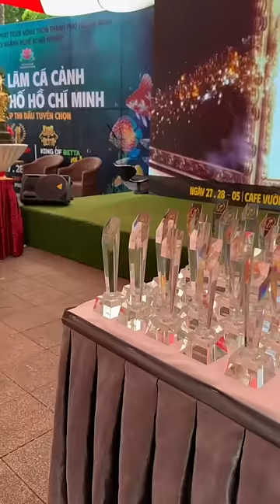Cặp cá 7 màu trị giá 7 triệu sẽ như thế nào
Kênh chính chủ THẾ TRIỀU GUPPY FARM. Luôn đồng hành chia sẻ kinh nghiệm nuôi cá bảy màu cùng các bạn đam mê ❤️ ZALO 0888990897

© Bản quyền thuộc về THẾ TRIỀU GUPPY FARM
© Copyright by THẾ TRIỀU GUPPY FARM ☞ Do not Reup